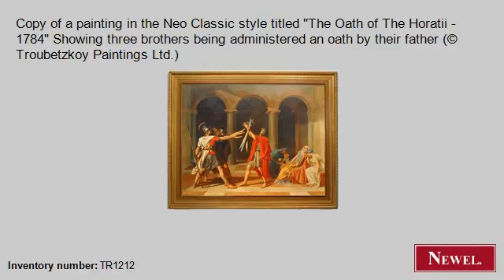Antique Copy of a painting in the Neo Classic style titled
- Newel.com: Antique Copy of a painting in the Neo Classic style titled "The Oath of The Horatii - 1784" Showing three brothers being administered an oath by their father (© Troubetzkoy Paintings Ltd.) (French, Louis XV, picture, mythological, oil) (Newel Art and Antiques, New York City)